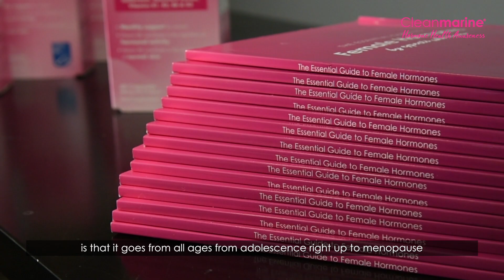Fiona Brennan, Clinical Hypnotherapist, talk to Lorraine Keane about looking after our minds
Fiona Brennan gives here advice on the importance of looking after your mind